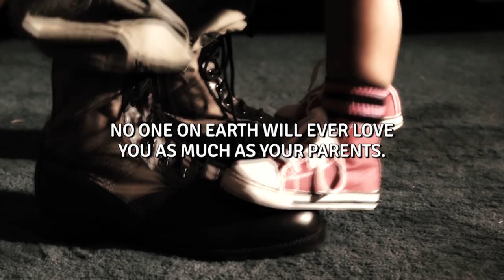An Asphyxiation Of Love ᴴᴰ ┇ Powerful Islamic Reminder ┇ Sheikh Dr. Yasir Qadhi ┇ TDR Production ┇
An Asphyxiation Of Love ᴴᴰ ┇ Powerful Islamic Reminder ┇ by Sheikh Dr. Yasir Qadhi ┇ TDR Production ┇

An Asphyxiation Of Love ᴴᴰ - by Sheikh Doctor Yasir Qadhi

For the youth, for those of you who are still living at home. For those of you who still have to face what you consider the stifling experience of the rules that your parents place upon you, and all of these issues of clashing with them, I want to remind you. Point number one -- I want to remind you of a simple fact. It is a fact that has nothing to do with our religion. It is a fact that transcends culture and civilization. It is a human fact. And that fact is NO one on earth will ever love you as much as your parents. And no one cares more about you than your parents. And, whether you understand it or not, your parents have your best interest in mind when they tell you what they want you to do. Now, I know this fact is somewhere back there, you know it. But Wallahi, I know, as a teenager, you didn't even want to think about it. You just want to sideline it. You know it deep down. You know it! But -- and this is just words to you now -- and mark my words and remember them. Until you are a parent, you will never understand what this means. Until you have a child of your own, until you hold this little baby in your arms, and as a mother or a father you realize, 'Oh my God, I am in charge of this kid! I have to take care of this kid.' And then those emotions start coming in. And then you begin to sacrifice your sleep, and your time, and your effort, and your money. And the love for this child grows and grows and grows...THEN it hits you. Then and only then -- right now it is only words -- then it will hit you, 'Oh my God, my parents must have been through the same thing that I'm going through now.' And you know what you are gonna feel? I felt this and I know all of you that are going to have kids and have kids feel this. You will feel an immense sense of guilt. GUILT! When you have your child and you start to sacrifice for that child, then and only then will you realize, 'what did I do?! how could I have treated my parents like that??! What if this kid does the same to me?!' Because the kid will do the same to you eventually - It's a part of human dynamics. But my point to you is very simple, and that is, Allah Azzawajal, in his infinite plan of creation, has placed in the parents this emotion, without which, Wallahi, they could not raise kids. Kids are not easy to raise! Do you know the amount of frustration that builds in a parent because of the child? Only a parent knows this. Do you know the amount of money that you have to spend to raise a kid? All of that money, the parents, their lives become transformed after they have kids. Their lives become for their kids. They live for their children. And that's something, you know it, as kids, you know it, but it never really hits you, and you won't experience it till you are a parent on your own. I want you to understand. That this, asphyxiation you have, Wallahi it is an asphyxiation of love. It's because your parents love you, they're placing all these commands on you. You might think, you might think that you know better than them, most of the time you don't. Sometimes, yes, you do, no doubt. But most of the time, you don't. NO one on earth will ever love you as much as your parents.